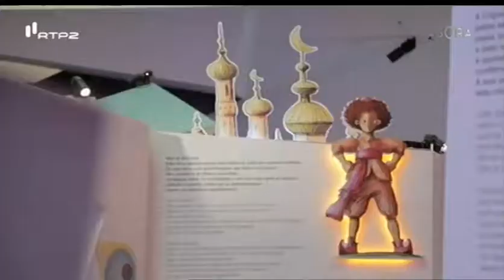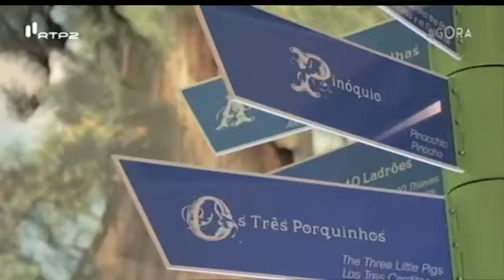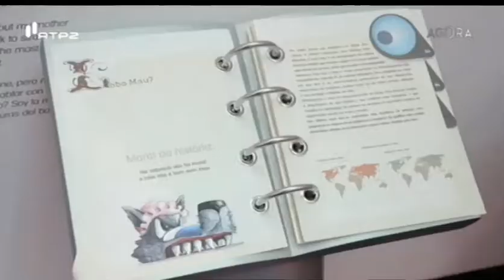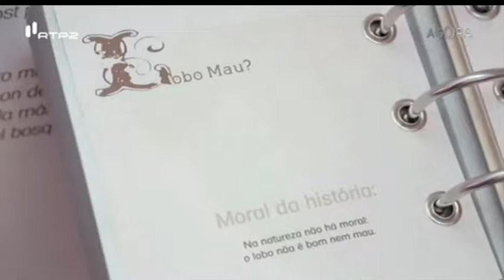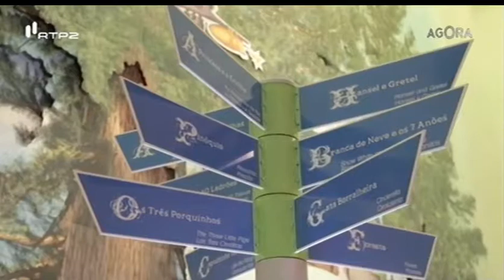Reportagem do programa Agora, RTP2, 19 Janeiro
A equipa do Agora, da RTP2, veio ao Pavilhão do Conhecimento saber o que é isso de se contar histórias infantis com ciência.